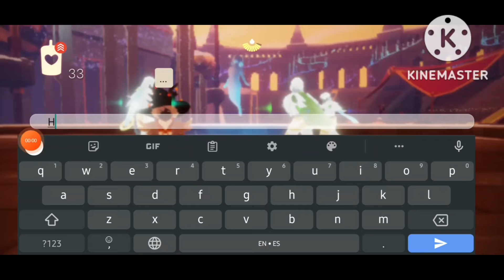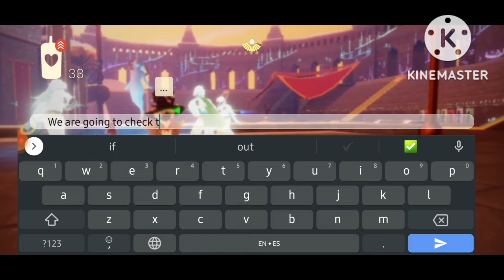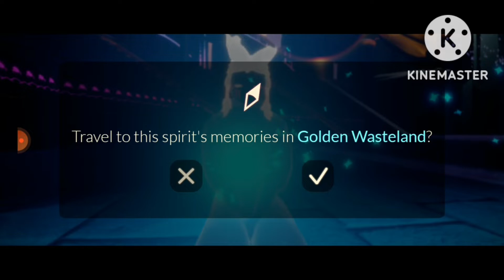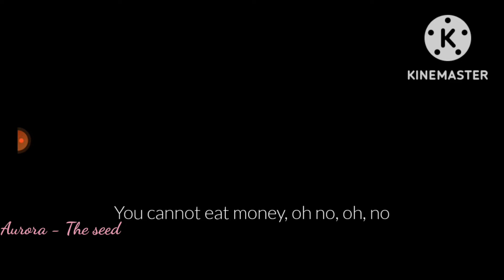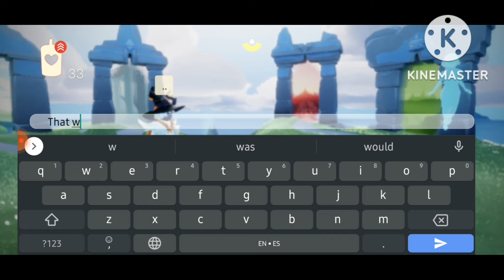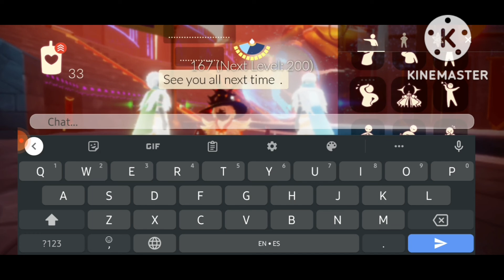Sky Cotl | Season of AURORA | Fourth Quest